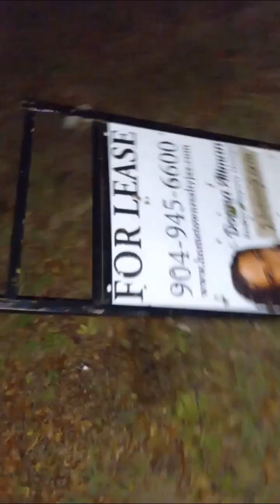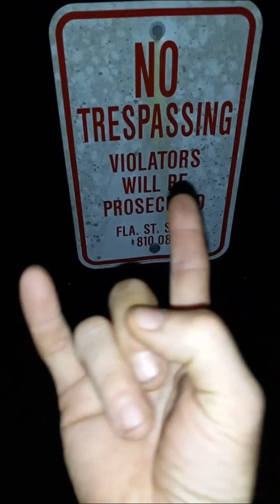Visions Of The Ruck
Rucking Through The Backstacks!